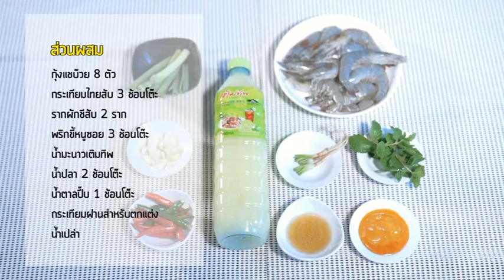เมนูกุ้งลวกมะนาว จากผงปรุงรสเติมทิพ : เมนูเด็ดรอมฎอน